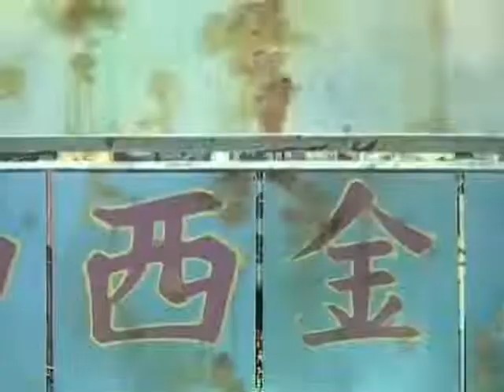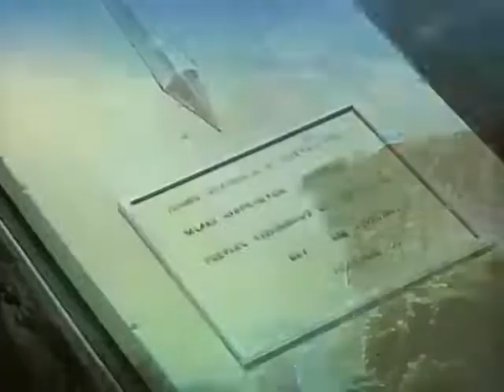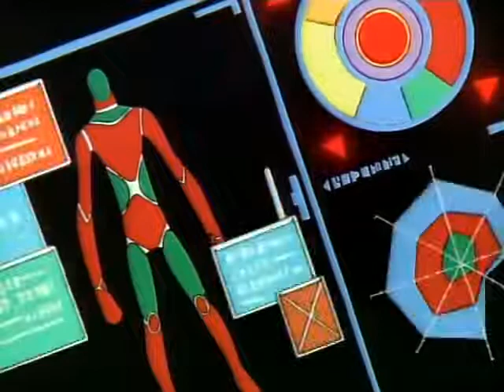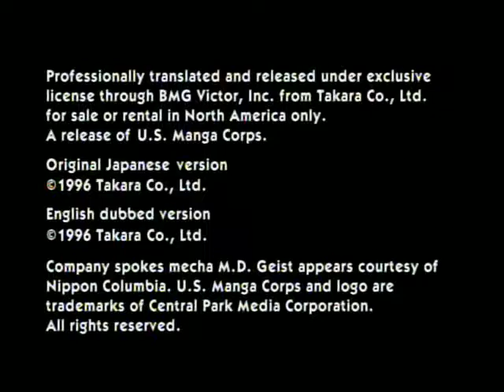Battle Arena Toshinden 01